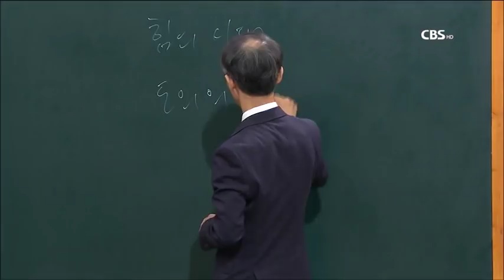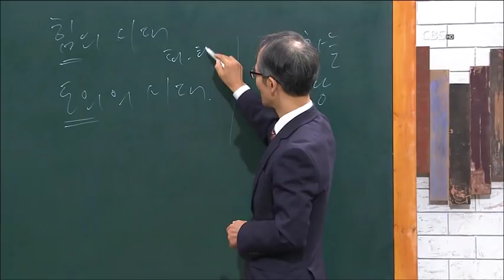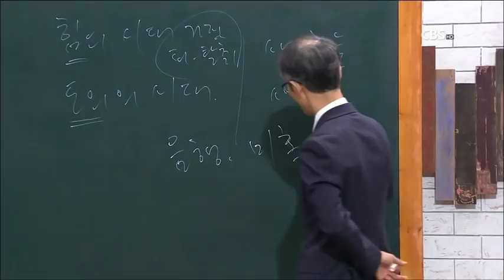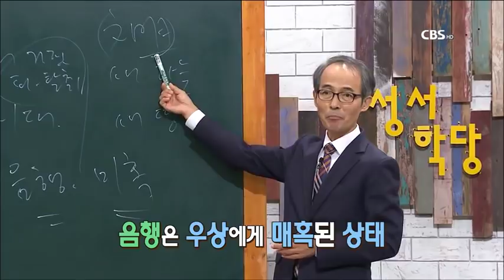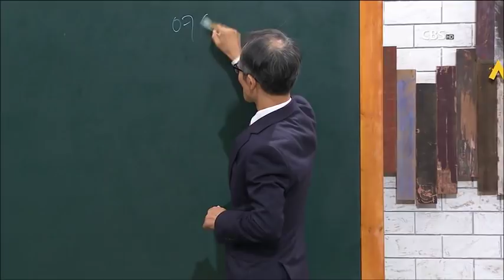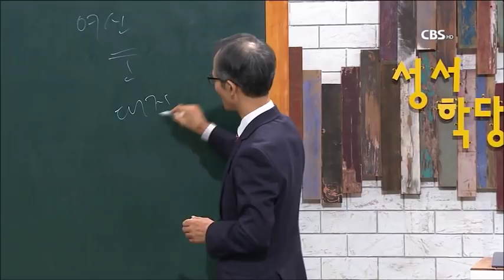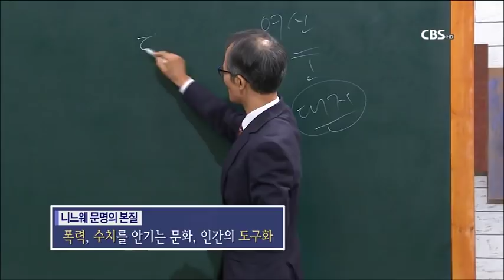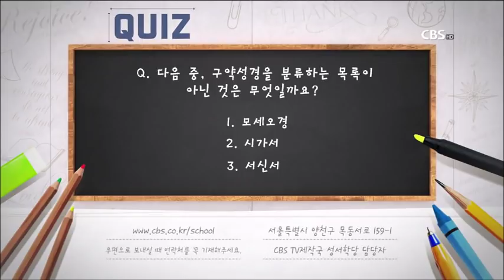나훔 4강 김기석 목사 "화 있을 진저 피의 성이여"｜CBS 성서학당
(본문) 나훔 3:1-7｜성경공부는 CBS 성서학당